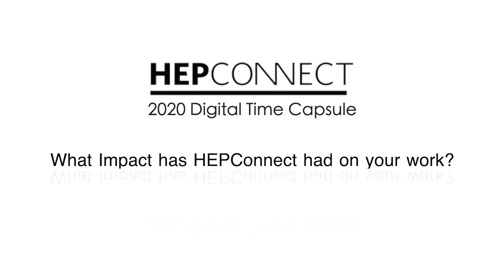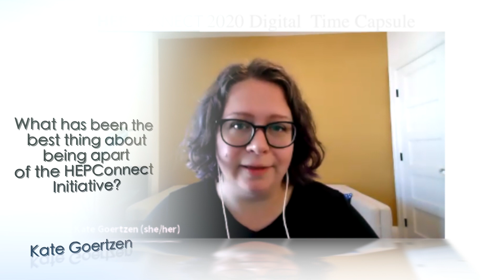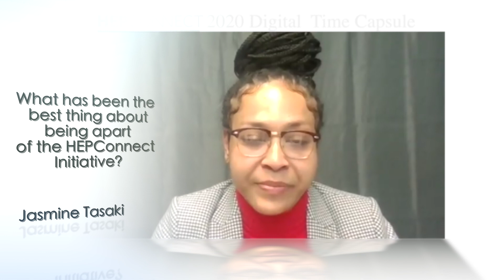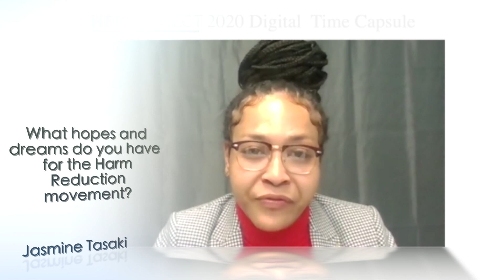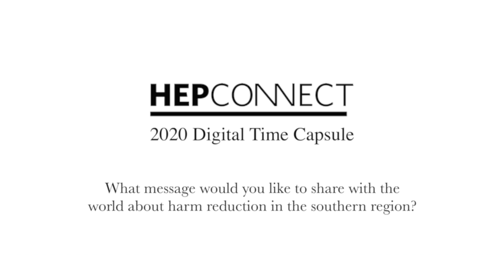2021 HepConnect Time Capsule